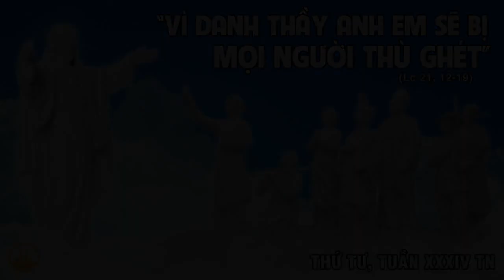Suy Niệm Thứ Tư tuần XXXIV Thường Niên – Maria Thu Hằng